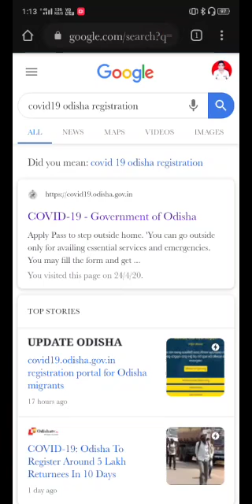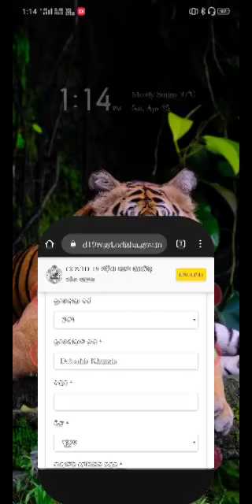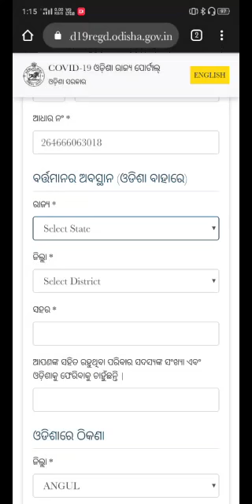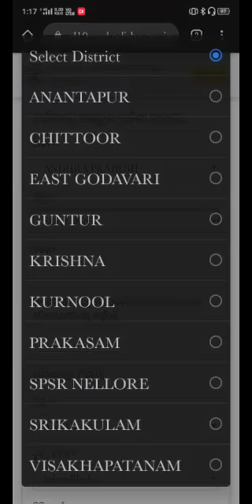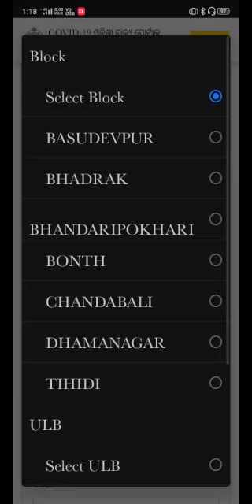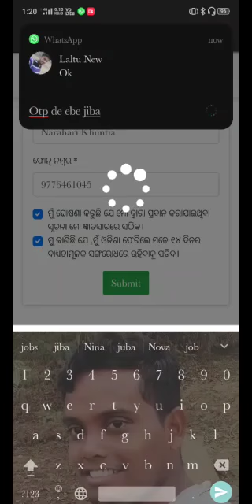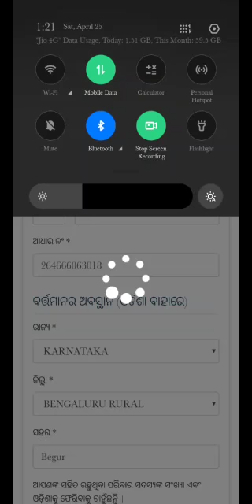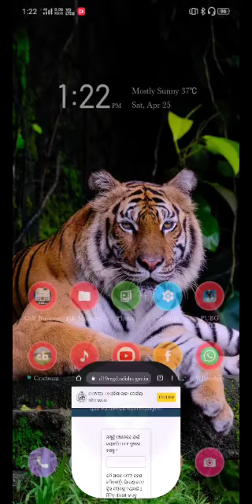Covid 19 ( Corona virous) online registration form in odisha ( LATEST)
How to apply online registration form in odisha..